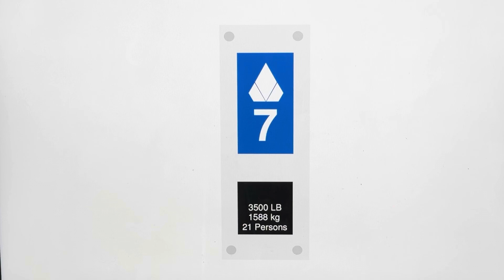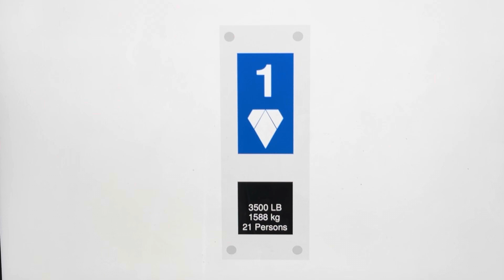Animated: KONE KSS 600 Monospace Traction Elevators @ Greenhouse Plaza - Elevationville